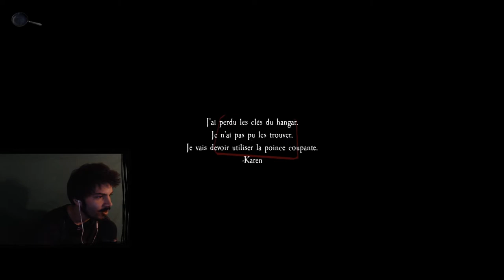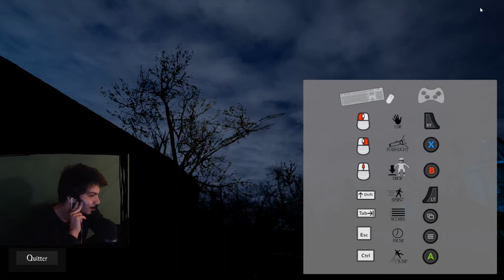RETOUR EN ENFER ! - Pacify - Map La Ferme - Vidéo Halloween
On est donc là fêter Halloween ! Bon, clairement il va pas se passer grand chose dans cette vidéo mais ça aura été marrant au niveau du montage donc j'espère que ça vous plaira ! :3